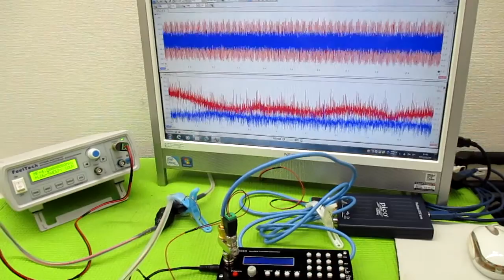音と超音波の組み合わせを利用した超音波制御技術